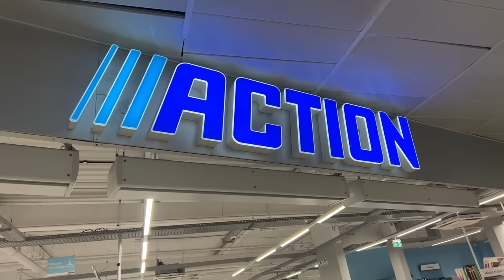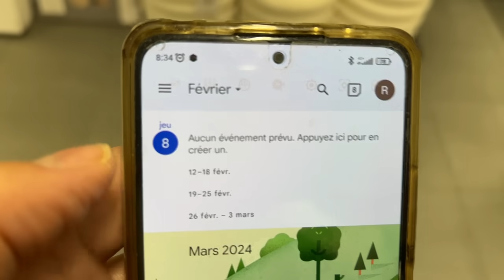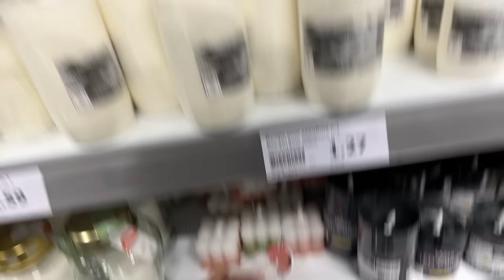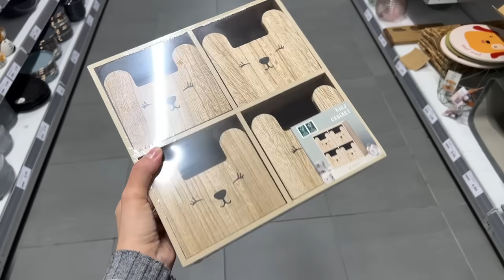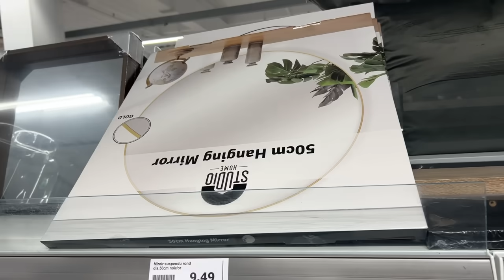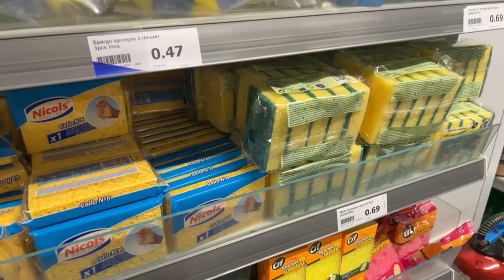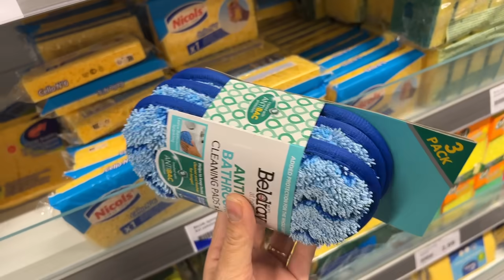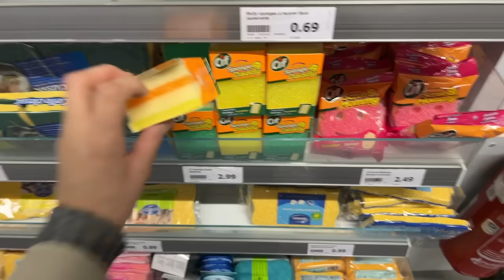⛔️ ARRIVAGE ACTION 8 FÉVRIER 2024